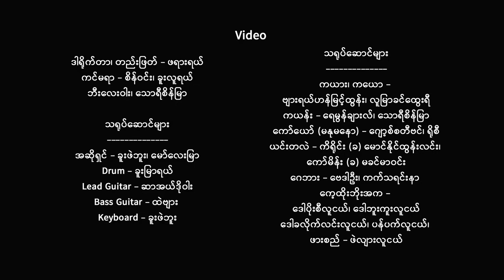စည်းလုံးခြင်းရဲ့ ကြကြဲ့ဘရူ Kayah Karenni Song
Kayah,  Karenni Song
ကယား၊ ကရင်နီသီချင်း